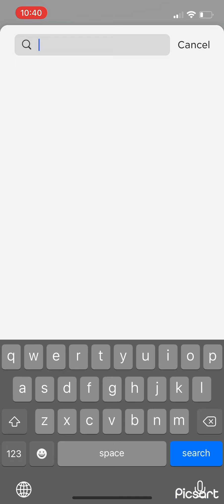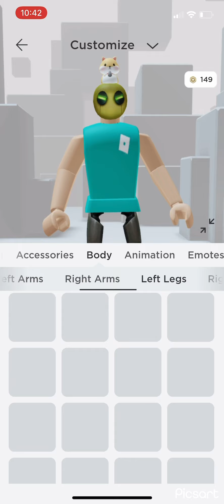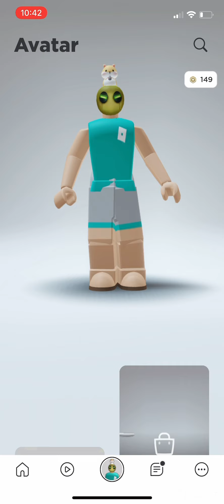Trying invisible head for free!?!? Cap or real?🐹🐹🐹